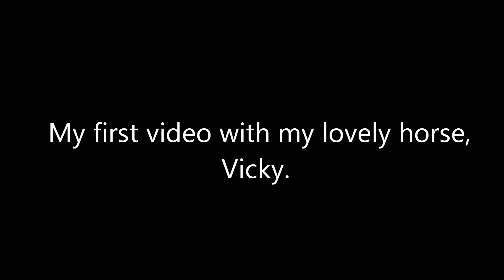With my horse Vicky!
Heb sinds een paar weken mijn eigen paardje en hier is mijn eerste filmpje van dr! :)